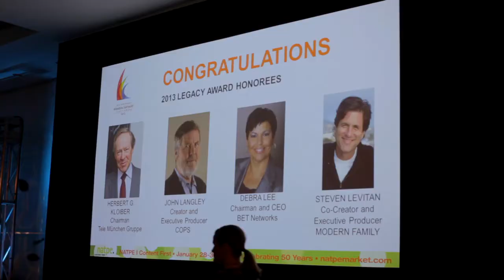NATPE Recognizes TV Greats with the Legacy Award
The recipients of the 10th Annual Legacy Award share their feelings on receiving this prestigious honor. Honorees: Debra Lee, Steve Levitan, John Langley and Herbert Kloiber